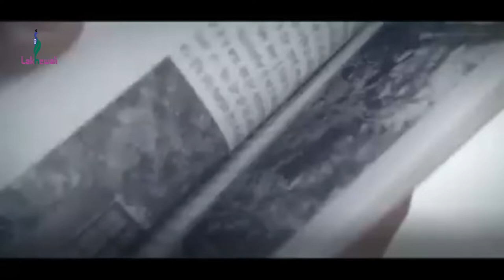ਗਮਲਿਆਂ ਦੀ ਚੋਣ ਕਿਵੇਂ ਕਰੀਏ | How to choose perfect pot size for plants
In this video Dr. Balwinder Singh Lakhewali described  how to select Correct Pot size for your plant and which points should to keep in mind to select Pot.